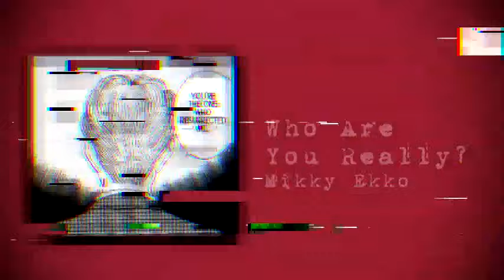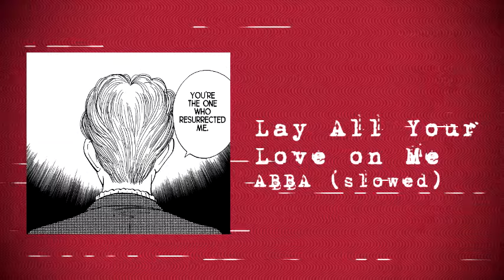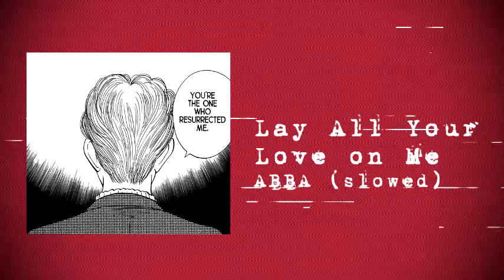A Beautiful Monster (Johan Liebert playlist)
"The only thing humans are equal in is death" 🌹🌹🌹